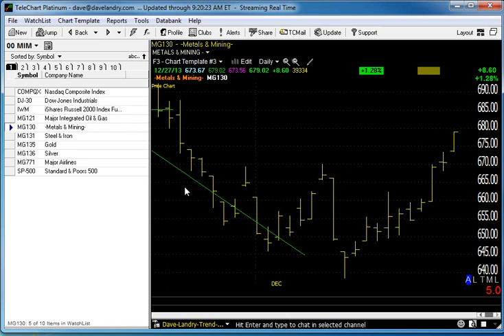12/30/13 Dave Landry's Market In A Minute